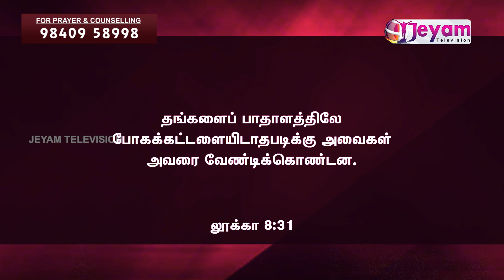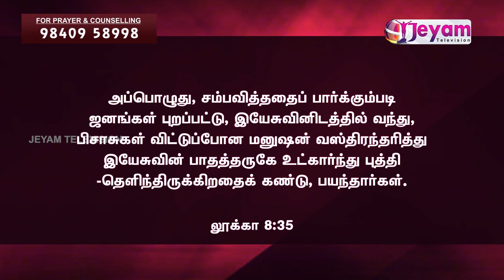Epi-29 | மனதுருகும் தேவன் | Pr.J.Jayaseelan | Mamre Mission | Jeyam Tv